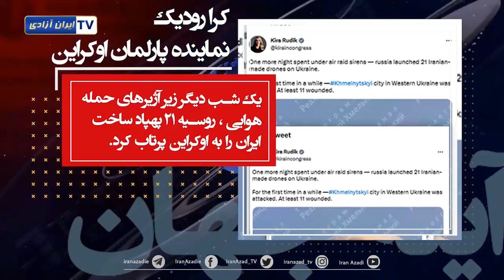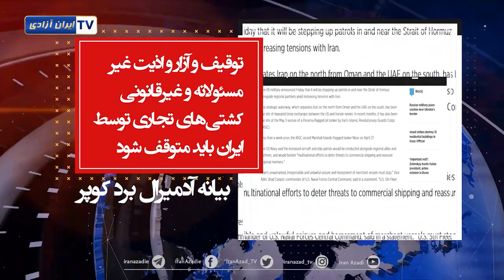ایران در آینه جهان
موضعگیری شخصیت‌های سیاسی و پارلمانترها علیه رژيم و حمایت از مردم ایران
عضو مجلس نمایندگان آمریکا: هزینه هر موشکی که از غزه پرتاب می شد، به وسیله ایران پرداخت می شود..
کلادیا تنی عضو مجلس نمایندگان آمریکا: حکومت ترور سپاه پاسداران باید پایان یابد.